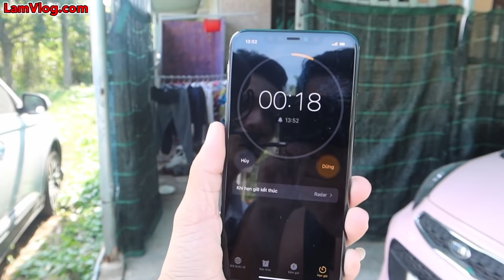Người Cuối Cùng Còn Cắm Trại Sẽ Thắng 10 Triệu | Tập 1: Cắm Trại Sinh Tồn Trên Bãi Biển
Các phần khác:
Người Cuối Cùng Còn Cắm Trại Sẽ Thắng 10 Triệu | Tập 2: Cắm Trại Sinh Tồn Trong Rừng Dương